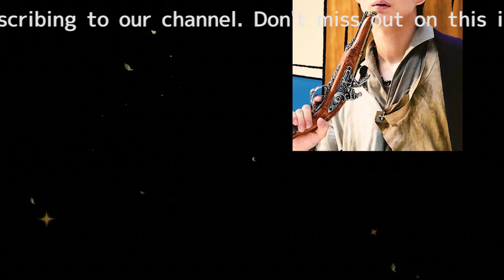平野紫耀が「カマキリの卵」と勘違いした食べ物とは？ King＆Princeのロケでのエピソード